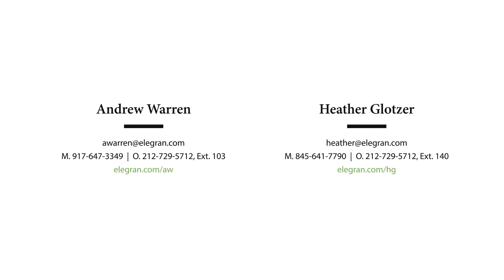45 West 67th Street, Apt 30ABF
BRING YOUR ARCHITECT!

Apartment 30ABF at 45 W 67th Street is a one-of-a-kind opportunity to create your custom 3,000sf home with the most breathtaking Central Park views the city has to offer!

This sun-filled home comes with three sweeping exposures - North, with views of the Hudson River and George Washington bridge, East overlooking Central Park, and South toward Lincoln Center.

The apartment is currently configured as a 5 bedroom and 3-and-a-half bath home. Features include an ample master bedroom with en-suite bath and dry sauna, eat-in kitchen with Central Park views, abundant storage throughout the entire apartment, a laundry room, and your own private yoga studio. The possibilities are endless to create your perfect dream home in the sky!

45 West 67th Street sits at the Northeast corner of Columbus and West 67th on one of the city's most historic and desirable park blocks, nestled between Lincoln Center and Central Park. The building has a 24/7 doorman, garden, and laundry room for residents.

*Note: renovated pictures are virtual renderings*

**Showings by appointment only:
Monday through Friday between the hours of 9:00am and 5:00pm.
Saturdays from 9am and 2pm.
NO Sunday showings permitted.